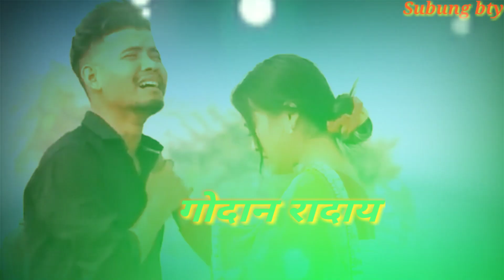🥀,बिखानि बिख्लोआ जानगार जाया(🌿New bodo breakup💔😕😓🤕😭😭 whats app status video 2023